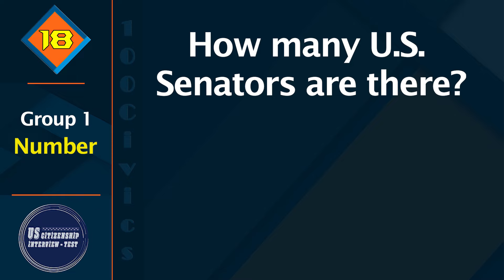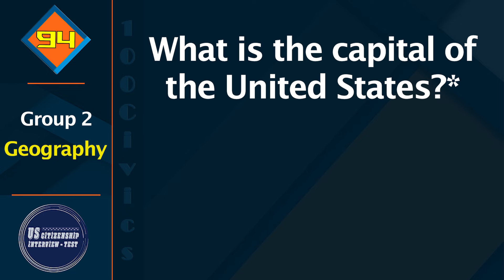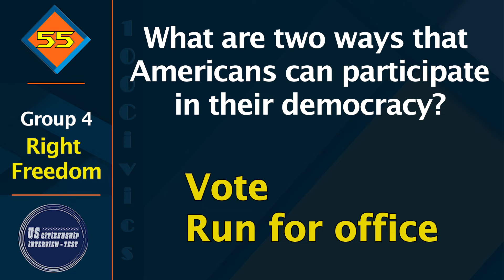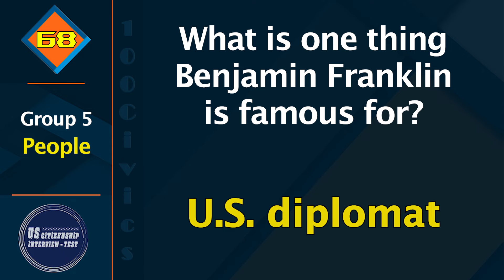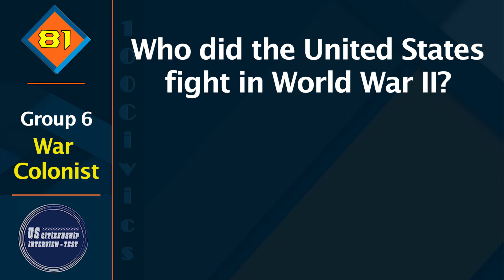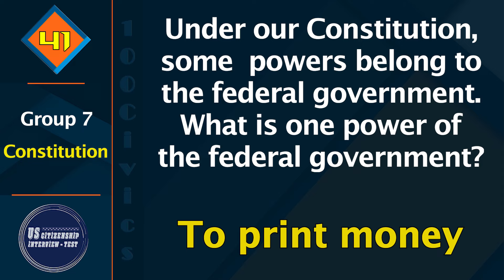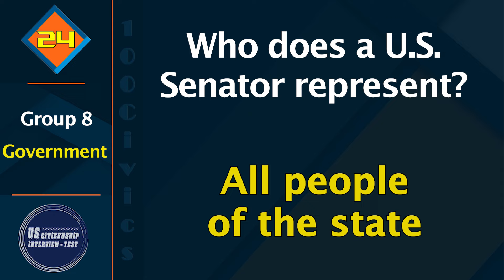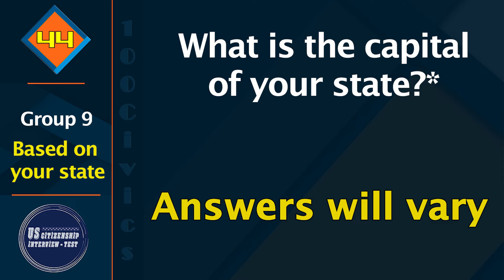100 Civics Questions for US Citizenship Interview by 9 Groups with EASY Answers 2024.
Welcome to the civics lesson with 9 groups.
Help you memorize easily in a few days.